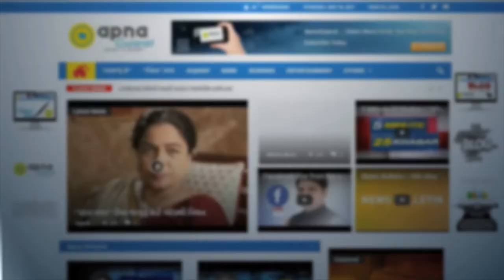Start studded launch of ‘Arth’ restaurant designed by Gauri Khan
Stars aced their fashion at the launch of ‘Arth’ restaurant designed by gauri khan, SRK and Gauri’s daughter Suhana looked stunning at the launch.